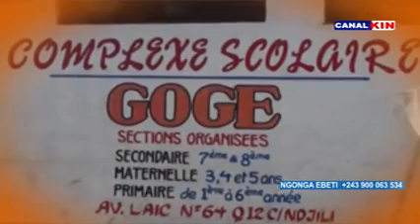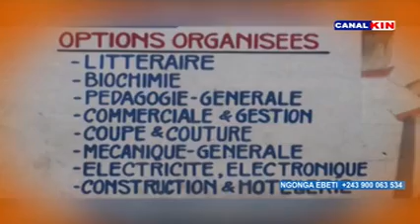Ngonga Ebeti 08 Octobre 2022 07 24 49 1